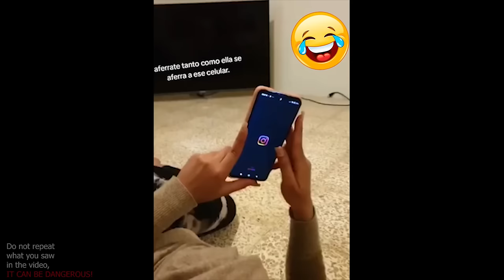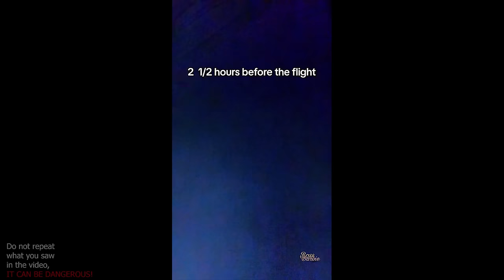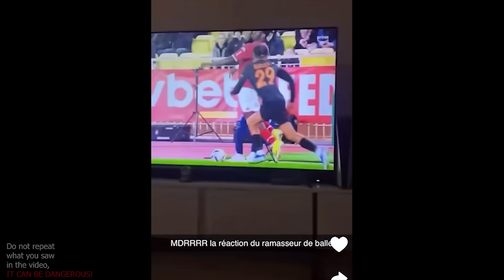UNUSUAL MEMES COMPILATION V12